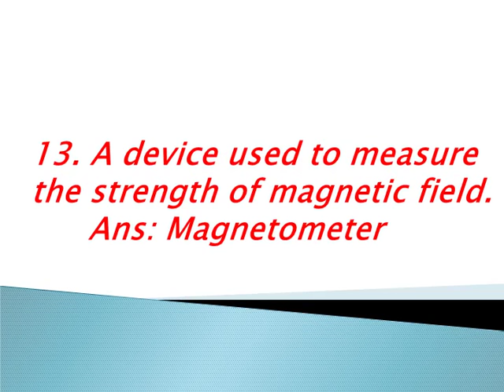General Knowledge Questions and Answers from General Science Part 4 - High School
General Knowledge Questions and Answers from General Science   Part 4